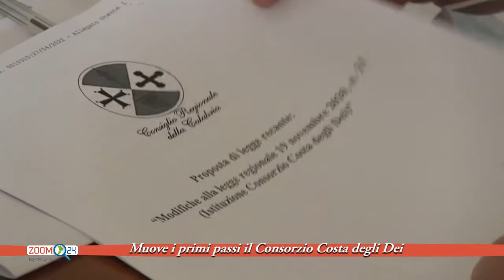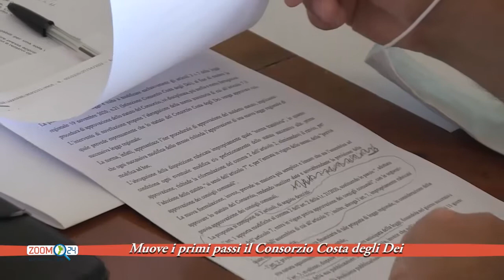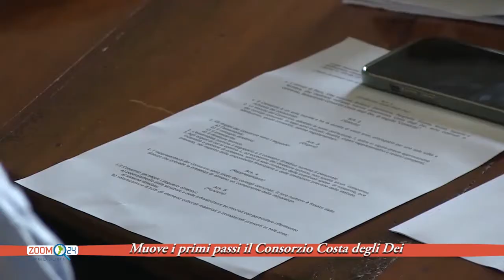Muove i primi passi il Consorzio Costa degli Dei